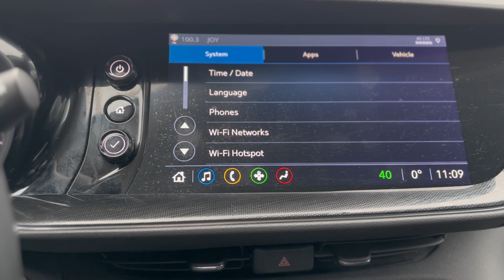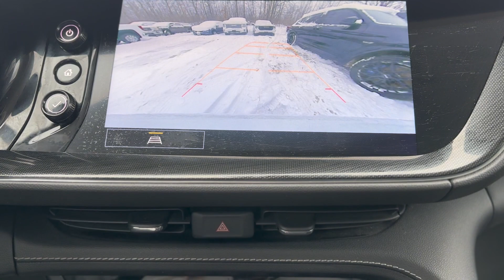2021 BUICK ENVISION PREFERRED ALL-WHEEL DRIVE 240385A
Recent Arrival!